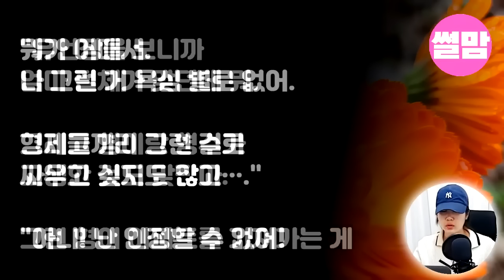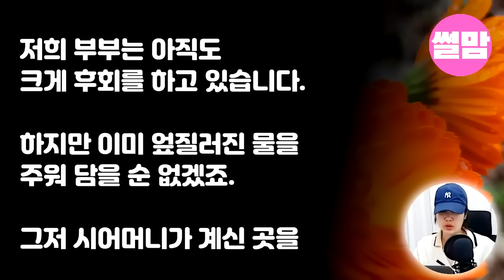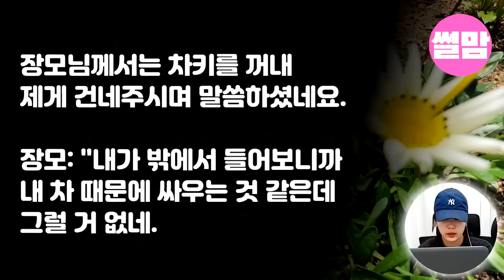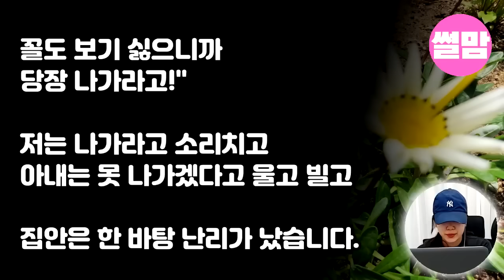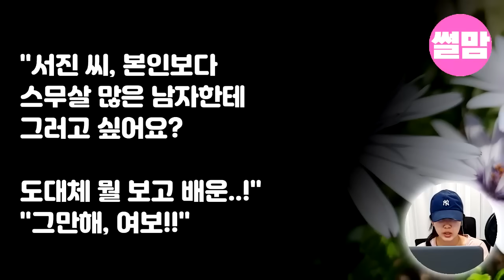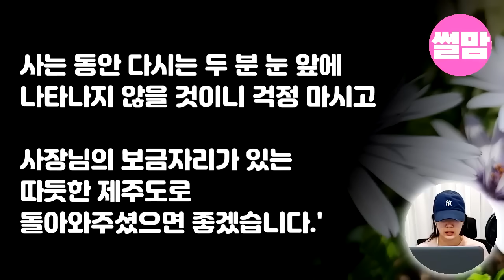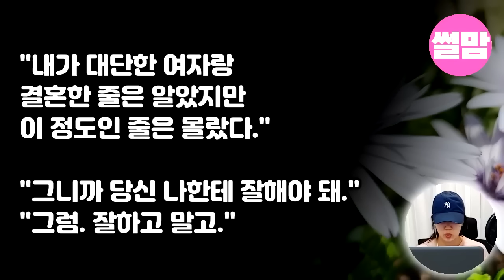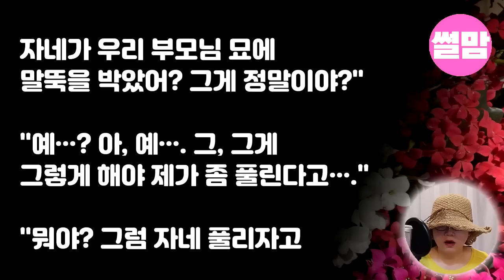실화사연-시모 60평 아파트 뺏어 입주한 형님 "입주청소는 동서가 전문이지?ㅋ" 실외기 속 숨겨둔 각대봉투 열자 소름돋는 대반전이 펼쳐지는데_썰맘 반전사이다 썰사연라디오 연속듣기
0:00 시모 60평 아파트 뺏어 입주한 형님 "입주청소는 동서가 전문이지?ㅋ" 실외기 속 숨겨둔 각대봉투 열자 소름돋는 대반전이 펼쳐지는데..
0:42:33:25 학부모 모임중이라고 문잠그고 섬에서 새벽부터 올라온 시모를 경비실에 온종일 세워둔 며느리..아들이 목격한 경악할 광경에 온집안에 피바람이..
1:23:29:12 남편가게에 새로들어온 알바생의 장례식장가서 발견한 충격적인 사진과 수첩들을 확인한순간 온몸이 그대로 마비되고 마는데..양가집안이 발칵..
2:02:29:19 재물운 끊겼다는 남편이 처가묘에 말뚝을 박겠다는데..친정아빠가 남편뺨을 후려치자 "이 양반들이 내 발목을 잡는다고요!" 이혼도장 찍자 역대급 대운이..